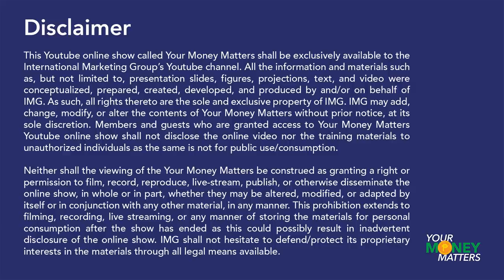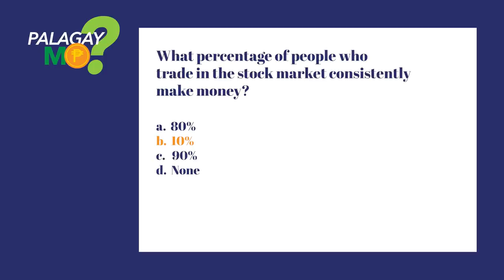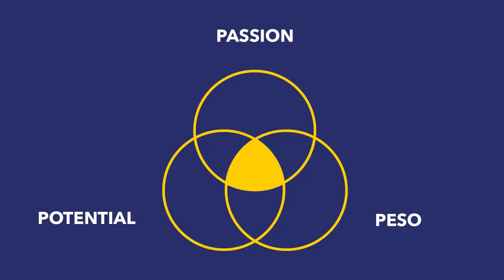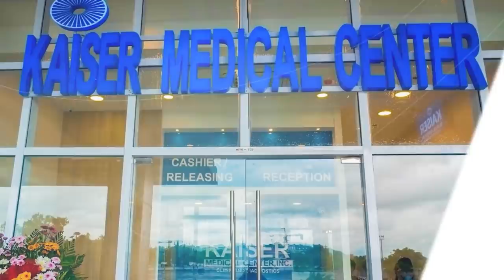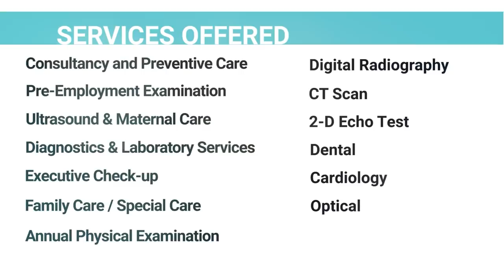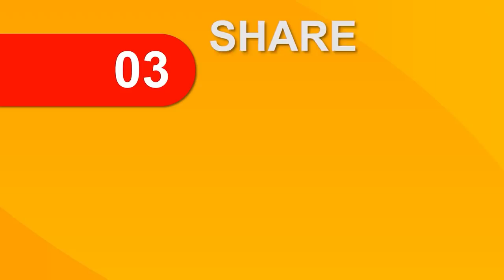Why The Turtle Always Wins: Positive Attitudes That Make You Truly Rich | Your Money Matters EP38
Learn the perfect formula to be a Successful Entrepreneur on the 38th episode of Your Money Matters together with Ms. Rissa Singson-Kawpeng and Bro. Bo Sanchez.

Bro. Bo will give us the right formula in managing a business and he will share the right attitude and beliefs that helped him to be a successful man as he is today.

Watch it now and discover that slowly but surely we can achieve Financial Success!

Let us shape the future of the next generation through financial education to be debt-free, to save more, and for our loved ones!

Achieve financial independence with IMG, and let us continue to showcase your passion for teaching financial literacy!

Together we can reach our goal of 30 million individuals by the year 2030! Let us keep building a community of financially literate Filipinos all around the world, where everyone can learn the secrets to success!

International Marketing Group a pioneering global marketing company that serves as an avenue towards the ease of financial security. It also caters the financial needs of every individual and families who wish to access financial independence.